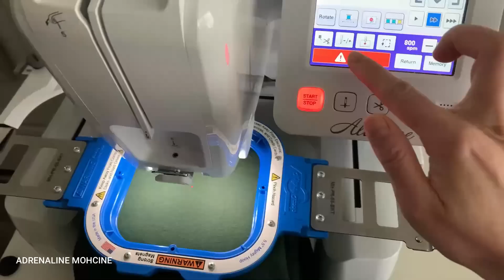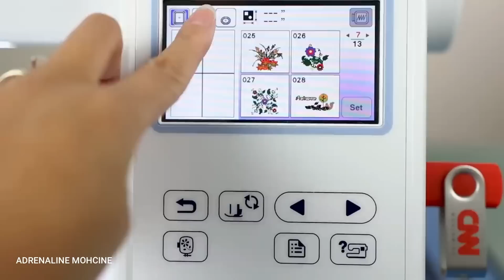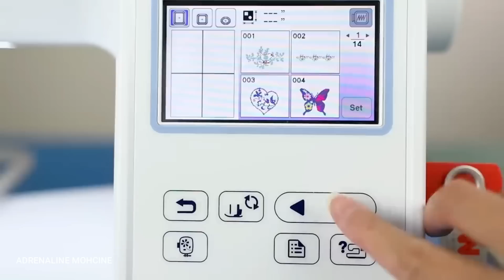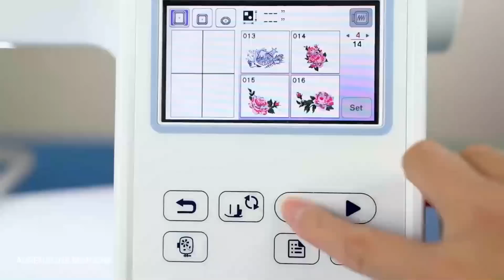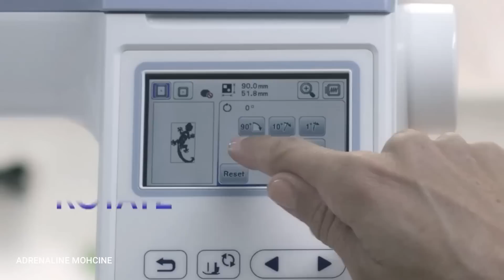مشروع صغير للمبتدئين ورأسمال صغير فقط في البيت ربح 300 درهم في اليوم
مشروع مربح جدا لا يعرفه كثير من الناس فرصة للناس العاطلين عن العمل أو الطلبة
أفضل فرصة عمل ل 2023 ماكينة صغيرة بروظر BROTHER PE800 للطرز الإلكتروني
ماكينة صغيرة بمؤهلات كبيرة لعمل بيزنس صغير في البيت يمكن أن يكون هذا البيزنس مصدر
للعيش لكثير من الأسر في أروبا وأمريكا والشرق الأوسط وشمال افريقيا بزنس لا يحتاج إلى معدات كبيرة أو اسثمار رأس مال كبير فقط ماكينة صغيرة بقيمة 600 دولار